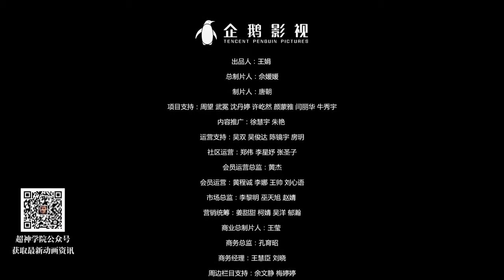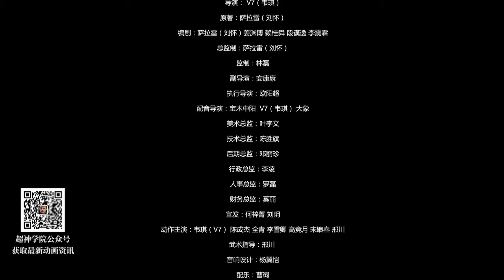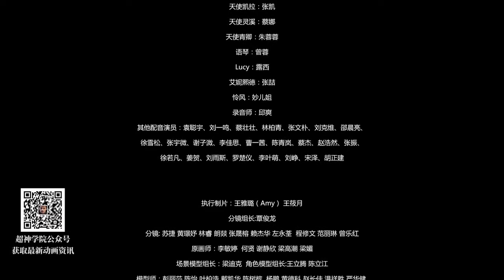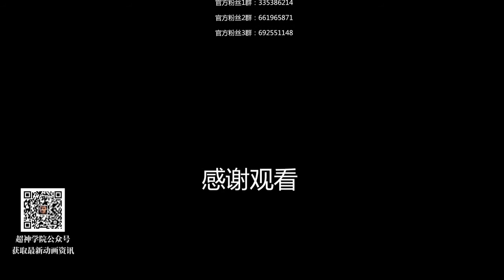The Black Troop II - The Arrival Of Deities, Episode 3 (Eng Sub)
Other names: 雄兵连之诸天降临, Xiong Bing Lian, Transcend the Gods

Merlot Heaven Chapter: Episode 1 - 6
Huaxia Confrontation Chapter: Episode 7 - 12
Solar System Defence Chapter: Episode 13 - 18
Heaven's Crisis Chapter: Episode 19 - 23
Arrival of Deities Chapter: Episode 24 - 26